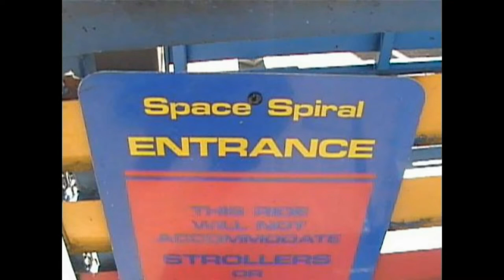pov space spiral cedar point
I took this video when i was there in 2007